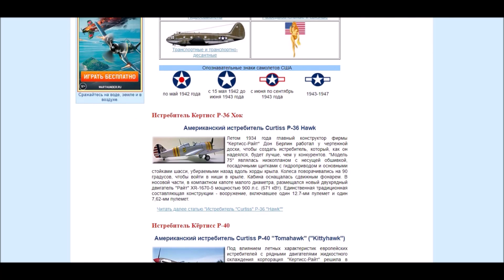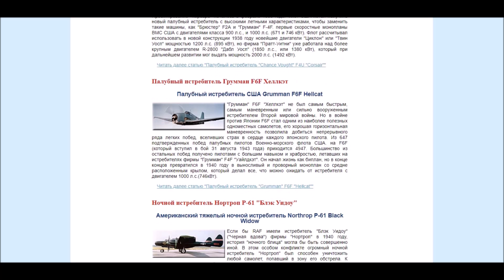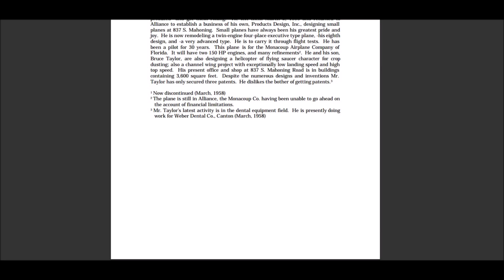Свидетели Иеговы Первым делом самолеты